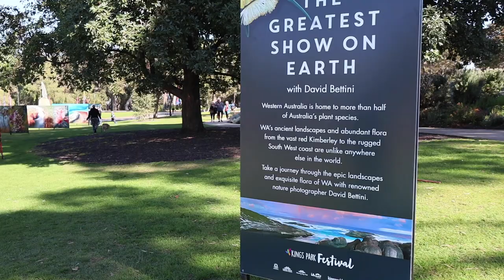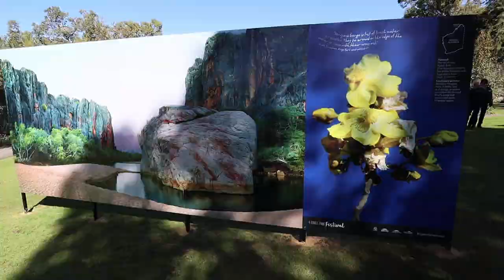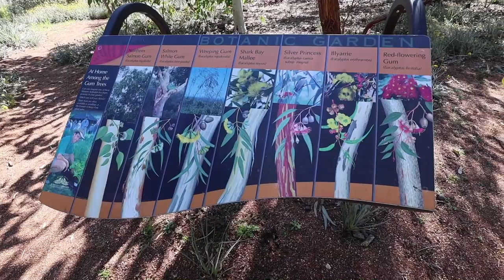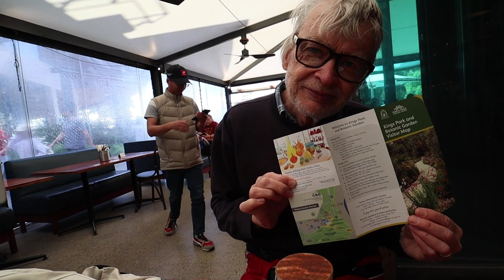Wilflowers of Kings Park Sept 2018